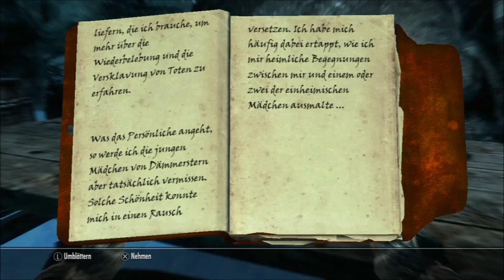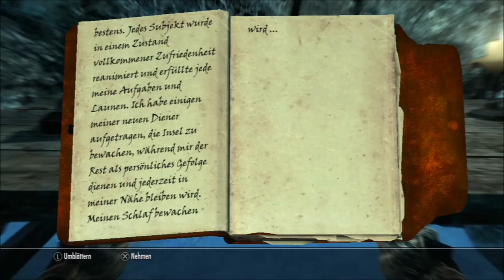Skyrim: Elder Scrolls V (PS3) #040 - Yngvild ● Let´s Play Skyrim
Let´s Play Skyrim: Elder Scrolls V (PS3) #040 - Yngvild

Liebe Freunde der hämmernden Tasten,
wir haben uns erst mal auf den Weg gemacht und mussten uns beim Fund dieser Insel erst mal mit einem Säbelgetier herumschlagen :D Nun wollen wir uns aber anschauen, was diese Insel für Geheimnisse für uns bereit hält ^^
Viel Spaß!